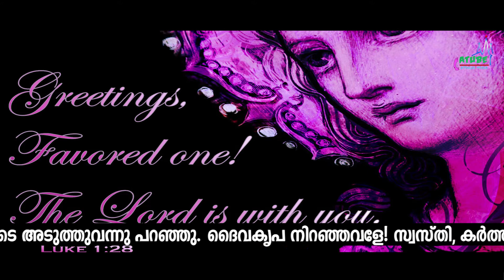പരിശുദ്ധ അമ്മെ വിശുദ്ധിയിൽ വളരാൻ സഹായിക്കണമേ | Lk 1:28 | Fr. Alen Chempakamamoottil